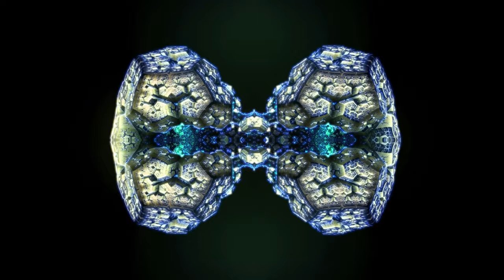Fractal Heartbeat | Party Visuals | VJ Loop 4K Long Screensaver || Wallpaper || Background Video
Motion Graphic Artwork for Screensavers , VJ Loops , Wallpapers , and Backgrounds
Colorful designs for party decoration, celebrations , streaming , and  TV Paintings and Artwork

For best viewing experience increase video quality settings in player to 4K. This will remove most compression issues.

Here are some more uses of my art (reported by viewers):
- Visual relaxation
- Visual Therapy
- Color Therapy
- DJ visualization
- VJ loops
- Relaxing screensaver
- Background video
- Sensory Visual Therapy
- Autism Sensory Therapy
- Psychedelic video
- Trippy video
- Livestream Overlay
- TV OLED Wallpaper Video
- Visual ASMR
- Assets for Editors
- After Effects and Premiere Footage
- Background for TikTok
- Editing Assets
- Stock Footage

Add Credit + Hyperlink attached to your work, For Example:
Motion Backgrounds by: Youtube.com/@ALIVESCREENS
Reposting videos AS-IS will result in a takedown notice.
No Permission Granted to use my work for NFT , Crypto , Blockchain , Ethereum , Bitcoin , or any AI model creation.